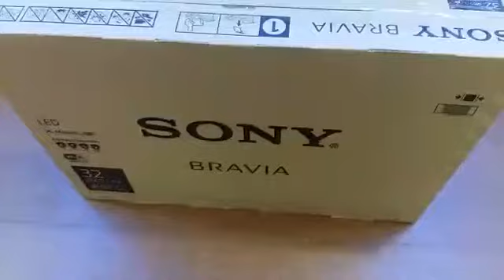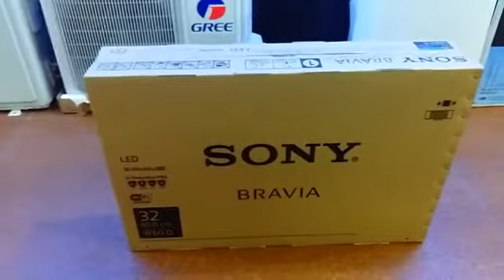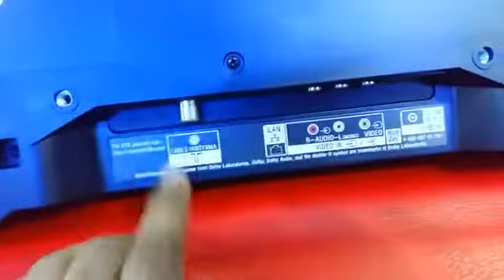Sony Bravia & Samsung টিভিতে চলছে 25-65 % Discount